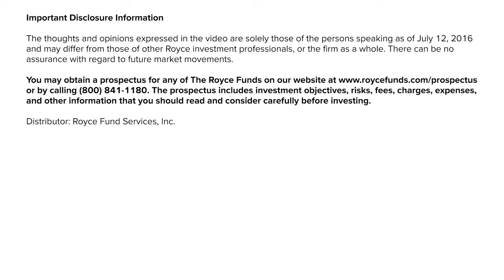3 Investment Ideas from Chuck Royce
Why is Chuck Royce bullish on industrial automation, alternative asset managers, and select investment banks?